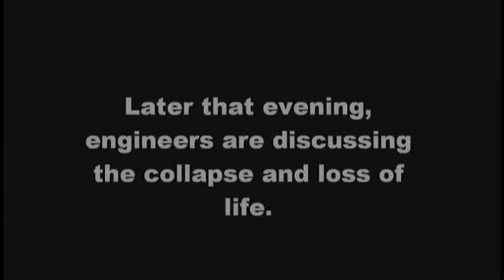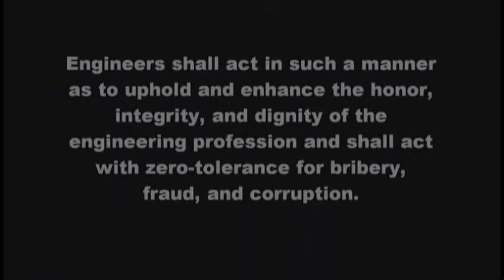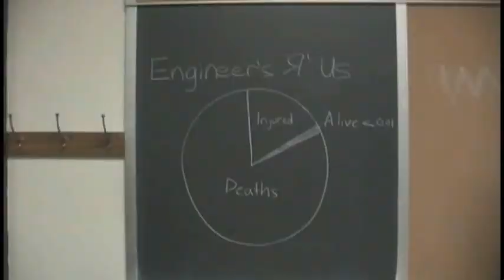Canon 6 - Code of Ethics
UMD students provide a short video about the Civil Engineer's Code of Ethics.

Canon 6 - Engineers shall act in such a manner as to uphold and enhance the
honor, integrity, and dignity of the engineering profession and shall act
with zero-tolerance for bribery, fraud, and corruption.